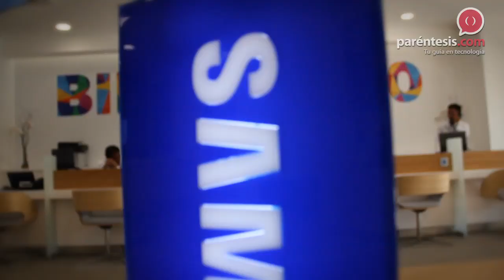Conoce el nuevo Centro de Servicio Samsung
Paréntesis asistió en exclusiva a conocer el nuevo Centro de Servicio Samsung, donde platicamos con Salvador Urrutia, director de Servicio a Clientes, para que conozcas todo lo que puedes hacer en estas instalaciones.